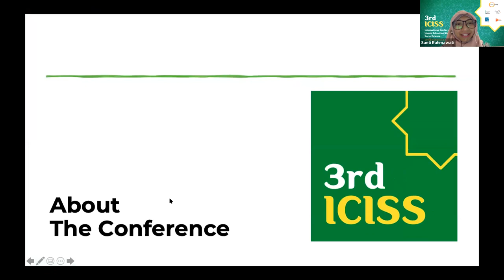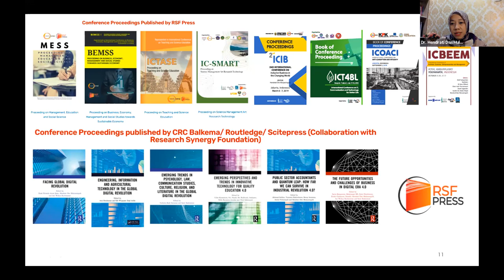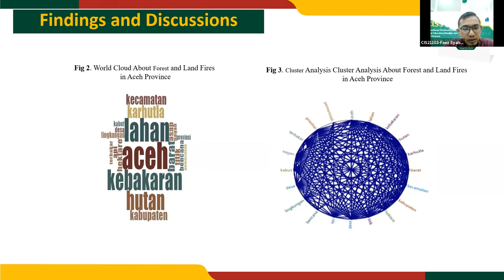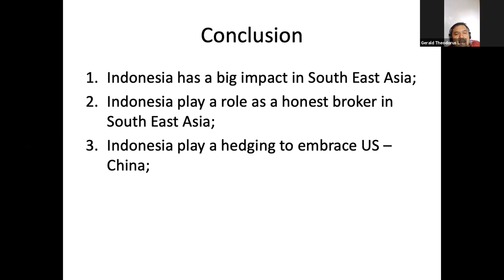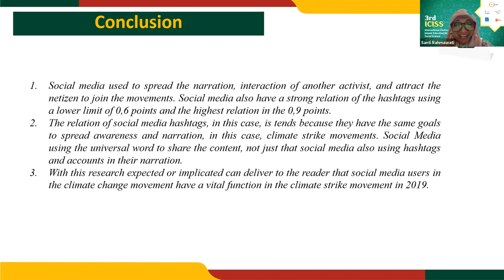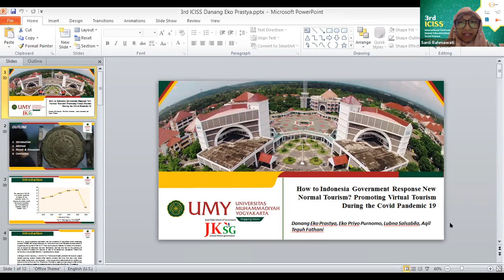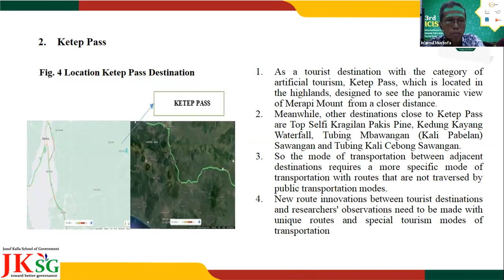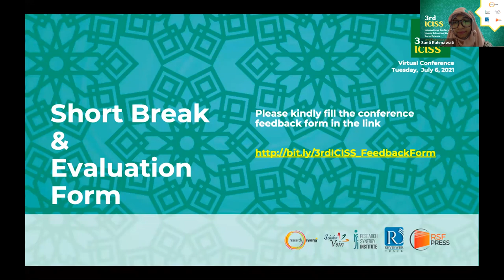The 3rd International Conference on Islamic Education Studies and Social Science (3rd ICISS) 2021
The 3rd International Conference on Islamic Education Studies and Social Science (ICISS) by Research Synergy Foundation (RSF) was successfully held virtually on 6th July 2021.

The conference was participated by scholars coming from various countries, such as Indonesia, Malaysia, Nepal. Pakistan, Philippines, India.

The presentation and discussion were running in a very productive and fruitful way. Live and engaging participation coming from Session Chair, Presenters, and Attendees.

Thank you for all the contributions from all audiences at the conference. See you soon again at the upcoming conference. For more information on our upcoming event, please go

Best regards,